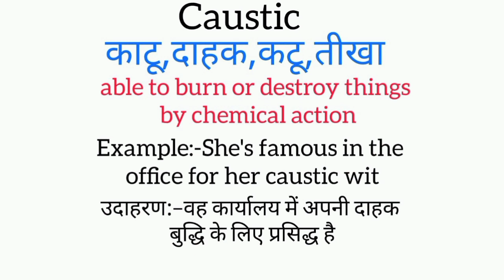Caustic meaning in hindi | caustic ka matlab kya hota hai | word meaning English to hindi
caustic meaning in hindi
caustic ka matlab kya hota hai
english to hindi
word meaning
what caustic
caustic का हिंदी अर्थ